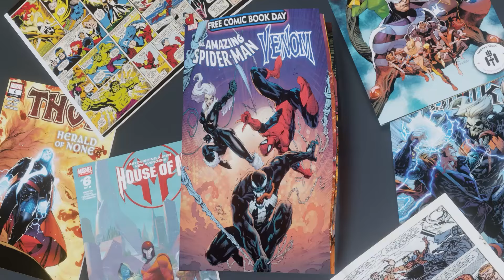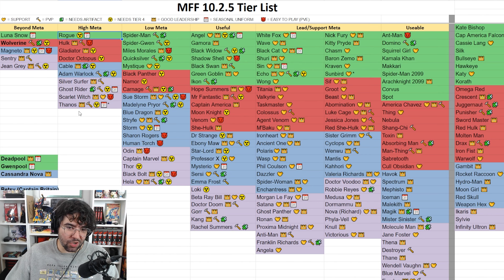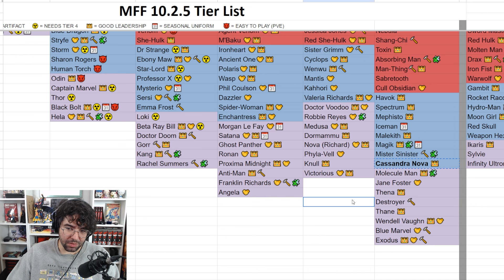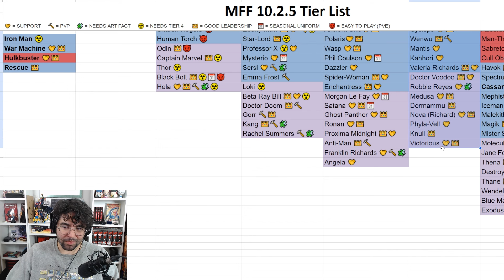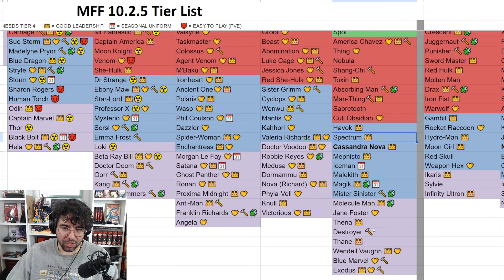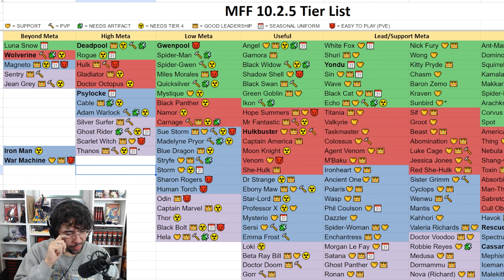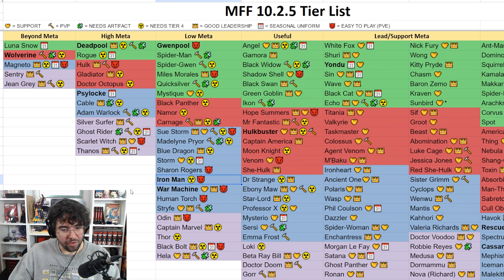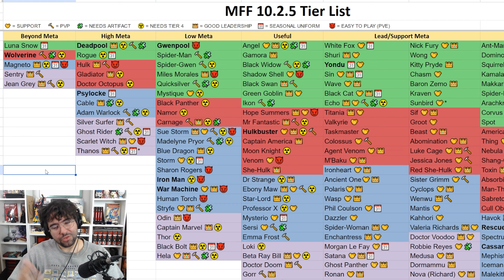BEST Heroes TIER LIST (Sept, 270 Characters) - Marvel Future Fight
this is an mff video about the newest tier list